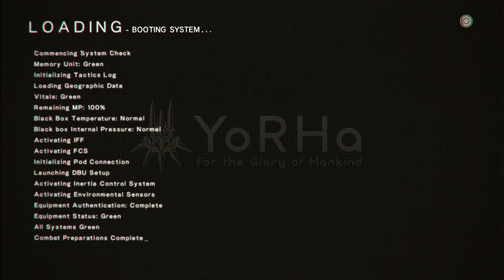Nier Automata Title Screen but it's